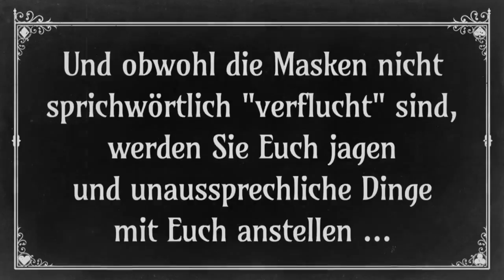The Sexy Brutale - PS4 Gameplay Trailer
The Sexy Brutale - PS4 Gameplay Trailer, PlayStation 4